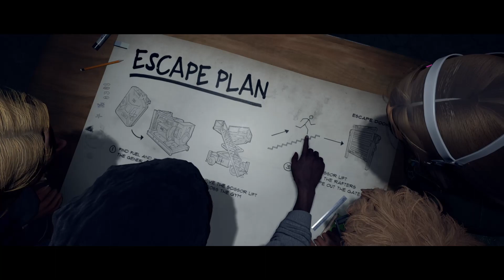Last Year - A Survivor kills half of his team while im the killer so..i won (#30)